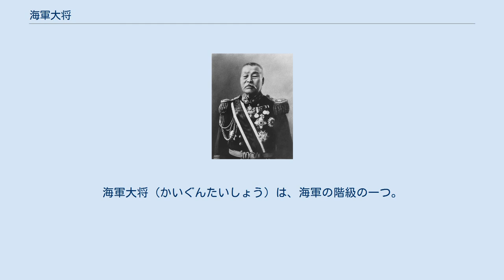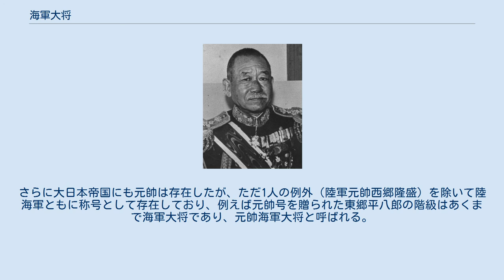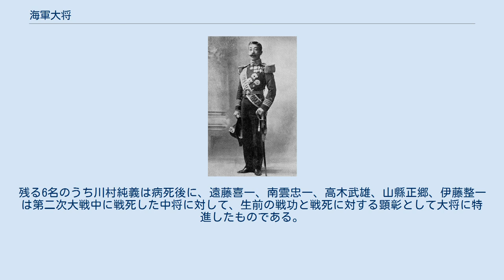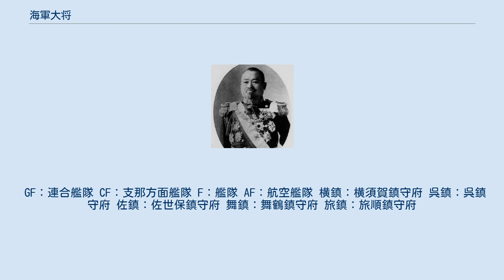海軍大将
海軍大将（かいぐんたいしょう）は、海軍の階級の一つ。
海軍中将の上に位置する。
一般に将官の最高位であり、海軍軍人の最高位である。
 英呼称である“admiral”はアラビア語で「海の司令官」を意味するアミール・アルバール“amīr al-baḥr”に由来する。
ほかの海軍将官の階級と区別するためフル・アドミラル (Full admiral)と呼称することもあれば、 オランダのように国によってはアドミラルを元帥位とし、ルテナント・アドミラル (Lieutenant admiral)、それに類する呼称を使用することもある。
 海軍大将（:英:Admiral、:仏:Amiral）は、通常は海軍で最高位の将官である。
ただし、元帥や上級大将などの階級を置く制度をもつ国もあり、例えばアメリカ海軍では海軍元帥が最高階級となる。
またロシア海軍ではロシア連邦元帥が制度上の最高位であるが、これは連邦軍共通の階級であるため海軍のみとしては海軍上級大将が最上位である。
 一方フランスにも元帥が存在するが、これはフランス元帥という称号であって階級ではない。
さらに大日本帝国にも元帥は存在したが、ただ1人の例外（陸軍元帥西郷隆盛）を除いて陸海軍ともに称号として存在しており、例えば元帥号を贈られた東郷平八郎の階級はあくまで海軍大将であり、元帥海軍大将と呼ばれる。
 また、小規模な海軍では大将がない場合もある。
例えば、アイルランド海軍では海軍代将が最上級である。
 海上自衛隊の最上階級である海将は、海軍中将に相当するが、統合幕僚長又は海上幕僚長たる海将は海軍大将に相当し、特別の階級章が定められている等している。
 なお陸軍、空軍、海兵隊の将官が将軍と称されるのに対し、海軍の将官は特に提督と称される。
また他の海軍将官の階級と区別して表現したい場合はFull Adimralと表現する。
 日本海軍の海軍大将は西郷従道の進級から塚原二四三、井上成美の進級まで合計77名。
71名は人事異動に基づく定期進級である。
残る6名のうち川村純義は病死後に、遠藤喜一、南雲忠一、高木武雄、山縣正郷、伊藤整一は第二次大戦中に戦死した中将に対して、生前の戦功と戦死に対する顕彰として大将に特進したものである。
なお、名前が太字のものは元帥、補職について名称の変更があるものは代表的なもので統一している。
表中の略語の意味は次の通りである。
 GF：連合艦隊 CF：支那方面艦隊 F：艦隊 AF：航空艦隊 横鎮：横須賀鎮守府 呉鎮：呉鎮守府 佐鎮：佐世保鎮守府 舞鎮：舞鶴鎮守府 旅鎮：旅順鎮守府